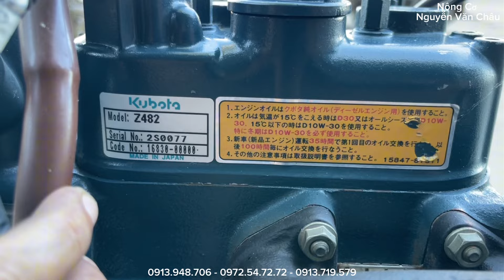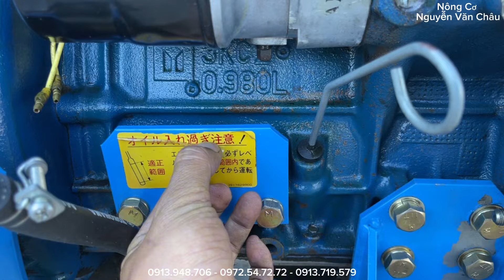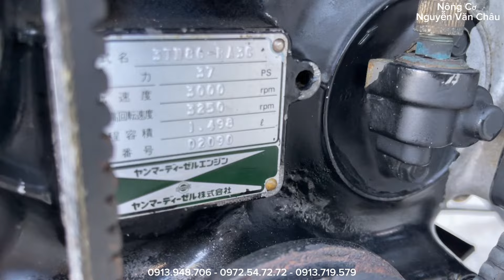Kubota Z482 | Yanmar 3T86| ISUZU 3kr1 2 | Iseki E269 | 2h66 Gọi 0972547272 Nông Cơ Nguyễn Văn Châu